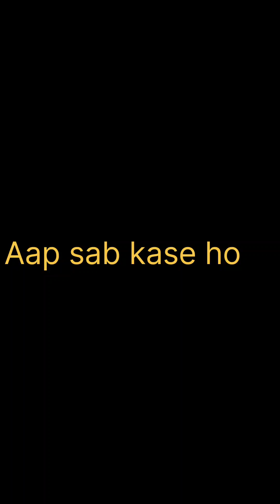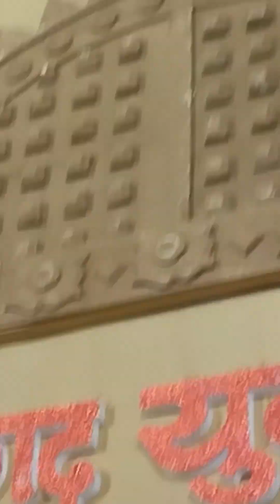गणेश चतुर्थी पूजा 🛕🙏🏼||गणेश चतुर्थी का दिन हुआ खूब बारिश🌧||हम की खूब मस्ती ❤️❤️